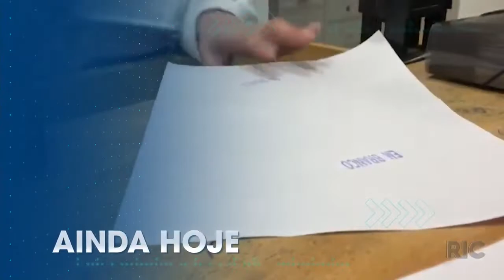Caminhão sem freios derruba muro: no local vivem mais de 100 cães resgatados